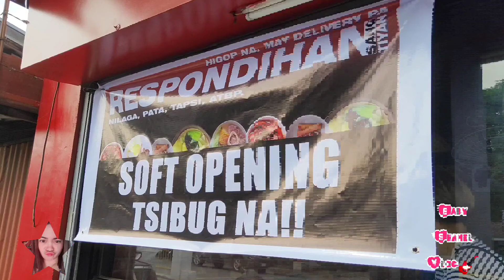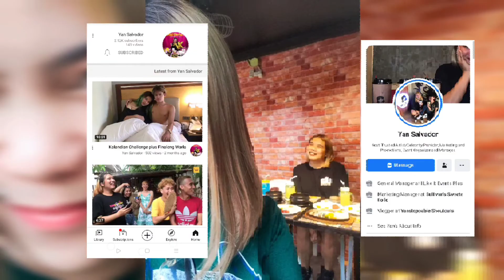February 6, 2021